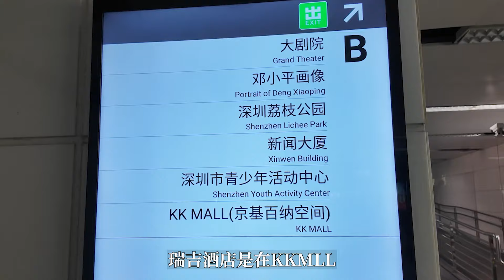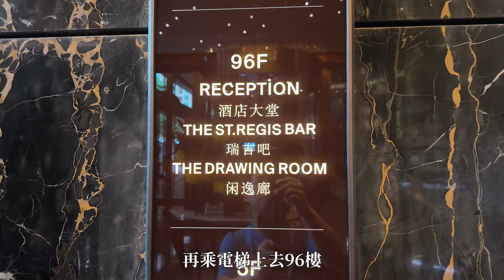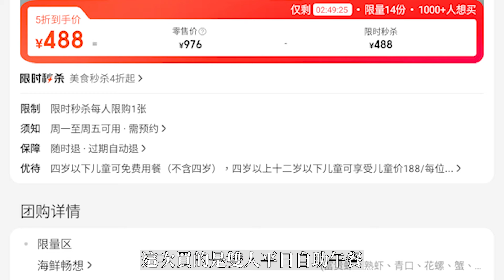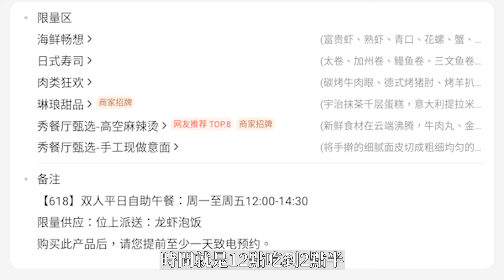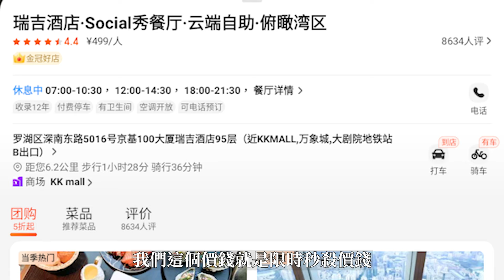[神州穿梭.深圳#944] 深圳最高酒店自助餐 無敵靚景 頂級環境 人均只需244元 羅湖大劇院 KK MALL | 瑞吉酒店